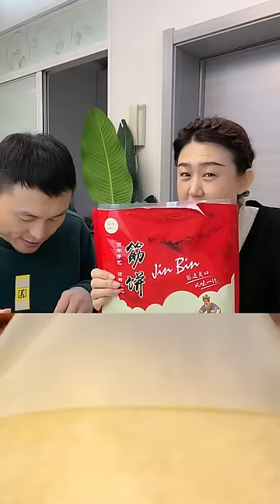Exploring a Family's Hilarious Journey with Traditional Food🤣🤣💕👍😍funnyvideo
The most interesting food for family life ASMR 🤣🤣💕👍😍